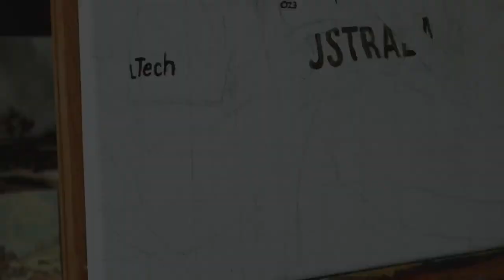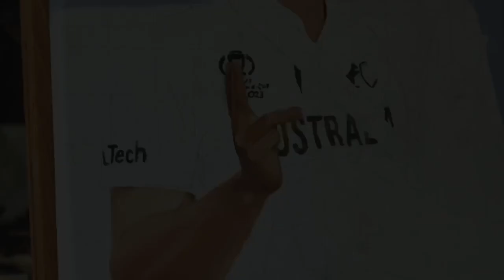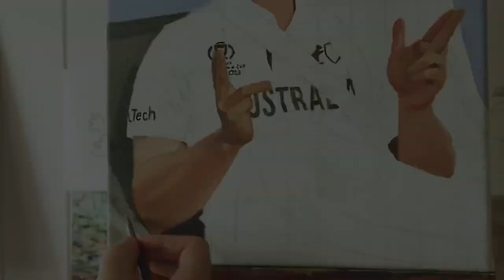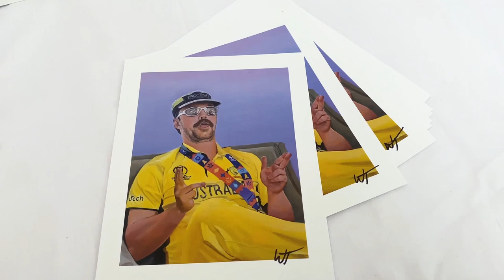Painting Travis Head & The Importance of Getting Rarer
2XU hat, Speed Dealers on… Doing the Wiggles.

PRINTS SOLD OUT